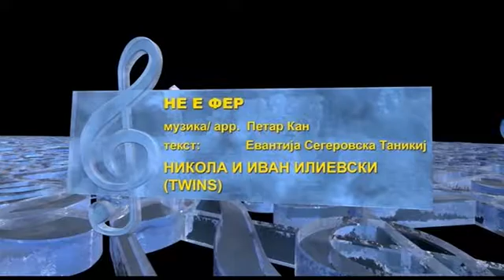Cunga Lunga 2014 Nikola i Ivan Ilievski Ne e fer